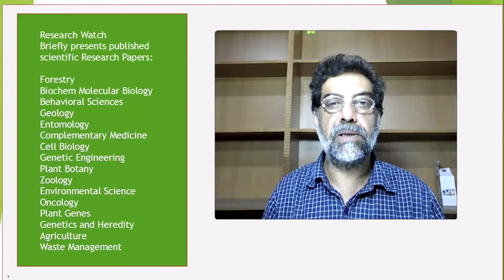Compatible above-ground biomass equations and carbon stock estimation ...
Compatible above-ground biomass equations and carbon stock estimation for small diameter Turkish pine (Pinus brutia Ten.)